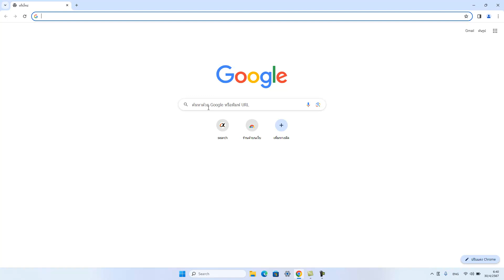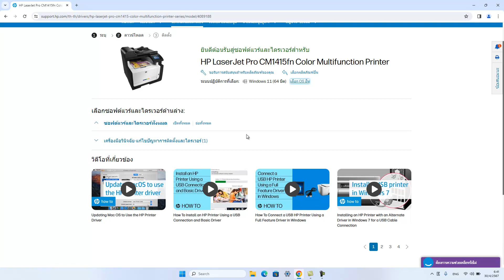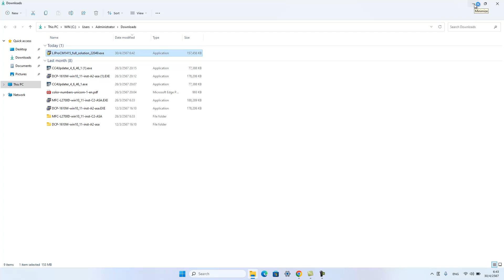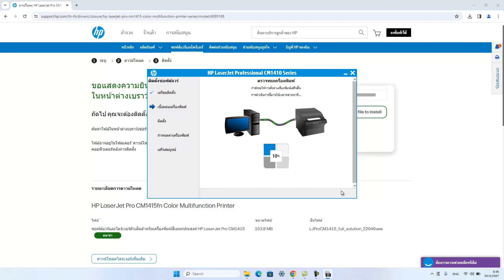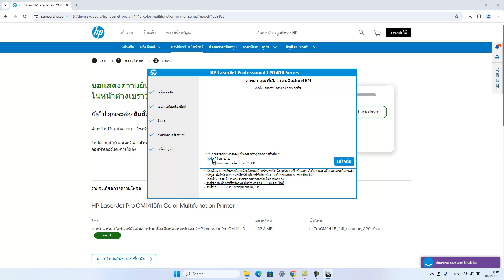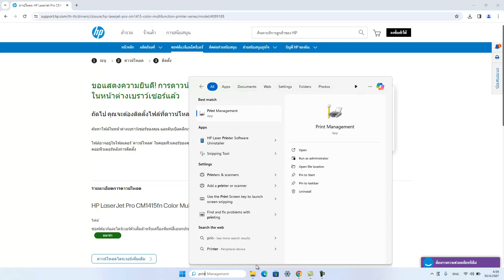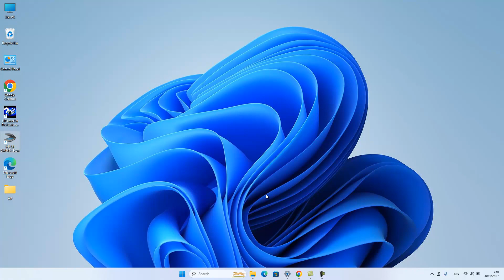HP LaserJet Pro CM1415fn Color Multifunction Printer การติดตั้ง Driver Windows11 64Bit